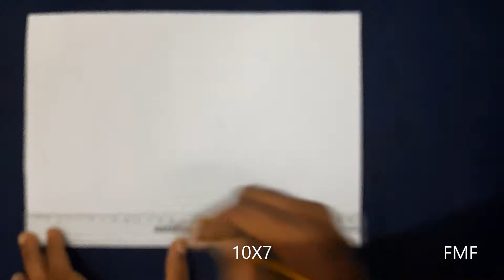Stencil Art🖤|Self Drawing By Using Grid✏|Simple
Stencil Art

save the date|Wedding invitation|Couple calligraphy|easy craft

paper clock|paper craft|easy to make|home decoration idea